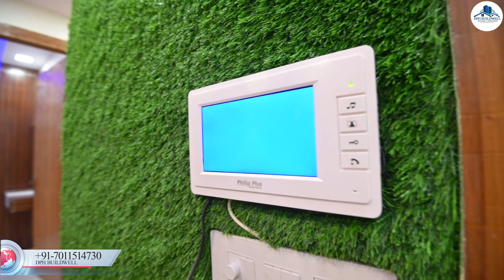2-BHK FLAT IN UTTAM NAGAR | ON ROAD 2BHK FLAT | 2-BHK BUILDER FLOOR IN DELHI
Property Details
Size - 60 Yard
Location: Hastal Vihalr

Facilities given by us in our buildings.
✔️ Spacious Rooms, kitchen & washroom.
✔️ Drawing room with fall ceiling & texture paint.
✔️ Modern and modular kitchen with chimney and other Attachments.
✔️ Bathrooms with tile work upto roof height and branded Fittings.
✔️ Car parking and lift available.
✔️ Wall to wall pop , texture paint & tiles work on front elevation.
✔️ Digital vitrified tiles flooring, kalinga & Havells wire used, branded Plumbing fittings.
✔️ Building structure according to height with branded fittings And attachment.
✔️ Funding Available from NBFC's Banks( IIFL, HERO, INDIABULLS & GIC, Fultron).

 DPH Buildwell's YouTube channel is for real estate, property-related topics, apartments interior design topics, villas house design topics, apartments tour, sample apartments tour, furniture in luxury apartments house tours, property in India related. interior design in Home, interior design in house, interior design in villas, interior design in bedroom, interior design drawing area, interior design in the dining room, interior designs for kitchen

😃 Watch our most lowest budget flat in Delhi 😃